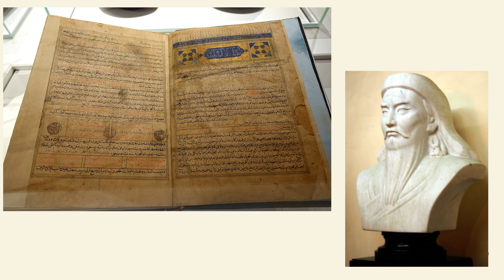Genghis Khan - short history & biography - चंगेज खान का संक्षिप्त इतिहास और जीवनी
Genghis Khan, born in the 1160s, was a Mongol warrior and founder of the Mongol Empire, one of history's largest land empires. His military brilliance and organization transformed nomadic tribes into a formidable force. Genghis Khan's conquests, from Asia to Eastern Europe, reshaped Eurasia, with his empire promoting trade, cultural exchange, and religious tolerance. His leadership and legacy, while marked by brutal warfare, had a profound and lasting impact on world history, paving the way for the Silk Road and shaping the course of nations.